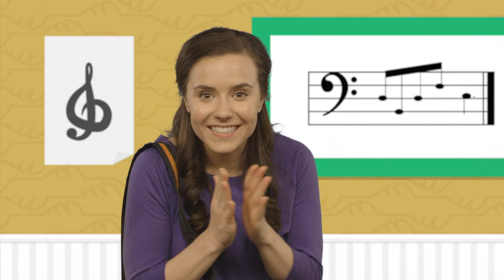Journeys For Jesus